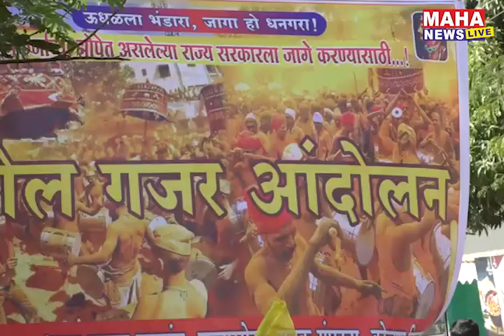आरक्षणाच्या मागणीसाठी जिल्हाधिकारी कार्यालयासमोर धनगरांचे ढोल गजर आंदोलन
कोल्हापूर:- आरक्षणाच्या मागणीसाठी  जिल्हाधिकारी कार्यालयासमोर धनगरांचे ढोल गजर आंदोलन